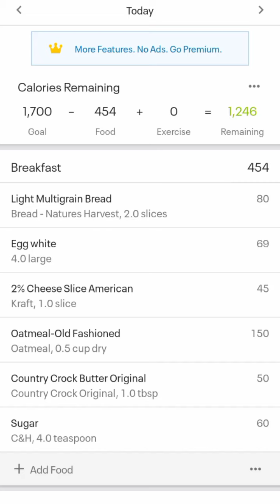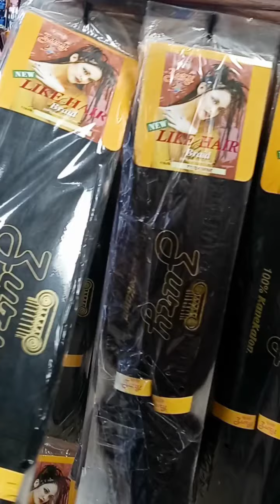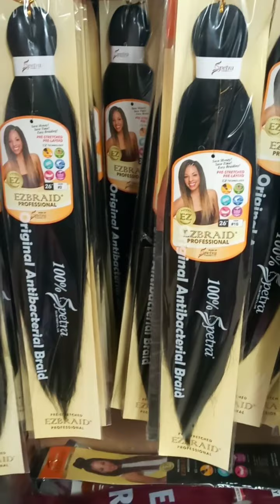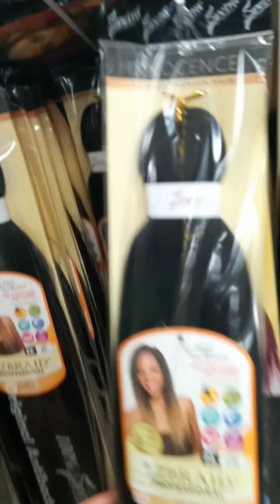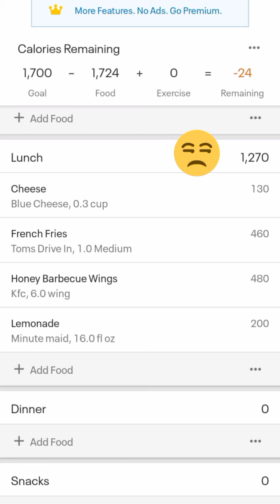1,700 calorie WHAT I EAT IN A DAY to lose weight vlog